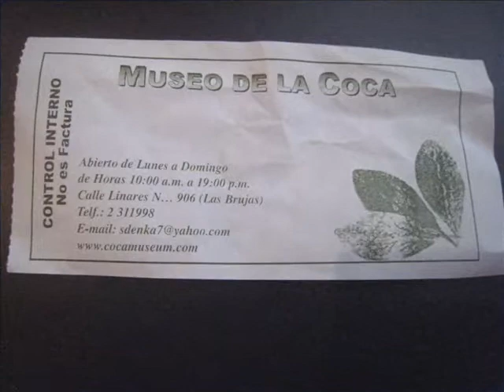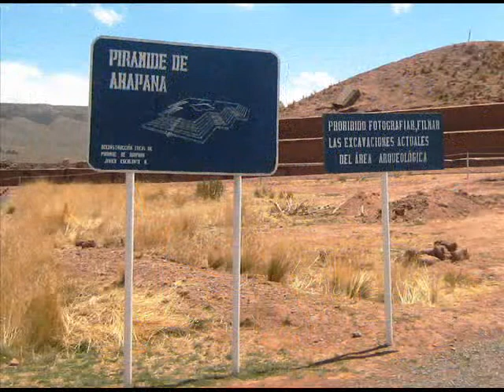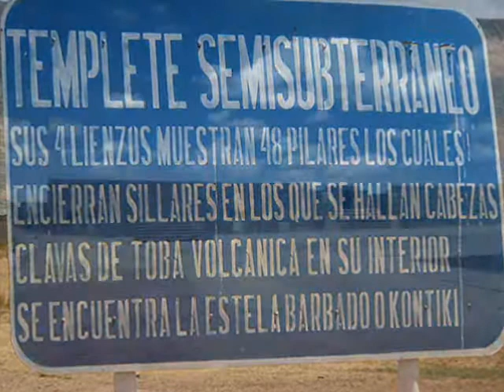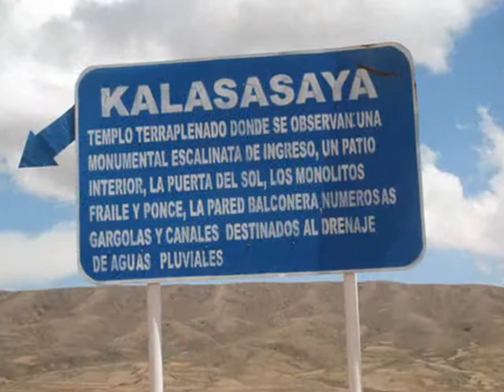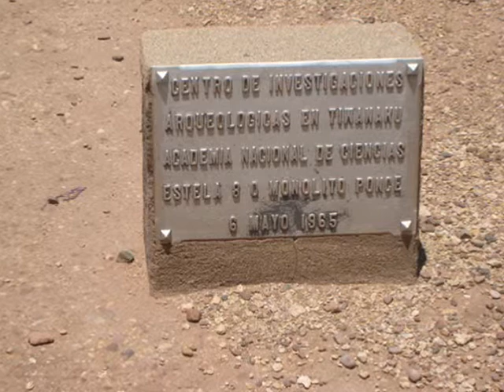La Paz and Tiwanako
Day excursion to Tiwanakp